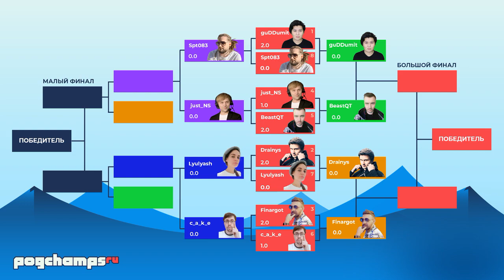PogChampsRU - лучшие моменты первого игрового дня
🔥 Ключевые моменты вчерашнего четвертьфинала PogChampsRU!

⏰ Сегодня с 15:00 Открытое первенство PogChampsRU
🏆 C 19:00 полуфиналы PogChamps

Борьба в первом турнире по шахматам для профессиональных стримеров и киберспортсменов на русском языке продолжается!